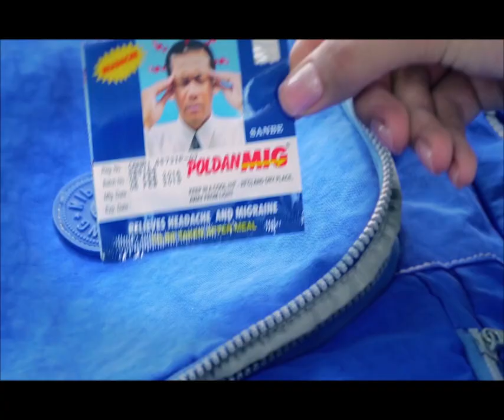ទីបំផុតបំបែកសំណុំរឿង ម្ចាស់គ្លីនិកយកសា.ក.ស.ព.ភ្ញៀវ រុំកន្ទេល រួចយកទៅប្លុងចោល